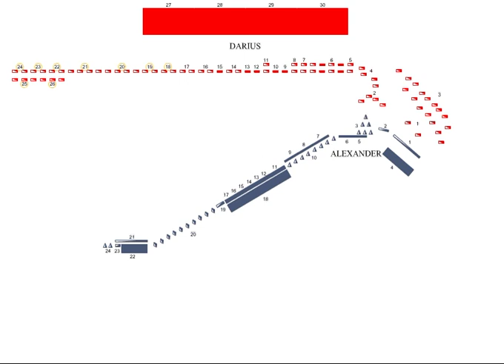Esquema de la Batalla de Gaugamela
Esquema de la Batalla de Gaugamela librada entre Alejandro Magno rey de Macedonia y Darío III Codomano Rey de reyes del Imperio Persa en el 334 ane.